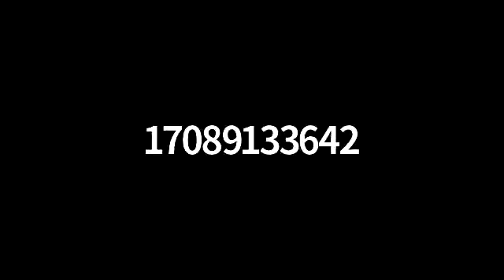Masjid Al-Taqwa Jumu'ah Khutba: Khatib is Imam Rabbani Mubashshir (June 5, 2020)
Jumu'ah Khutba at Masjid Al-Taqwa Chicago with Imam Rabbani Mubashshir.  To learn more about the mission and vision of Masjid Al-Taqwa